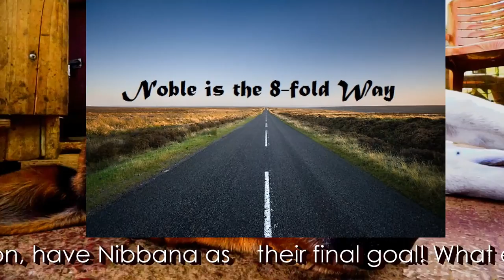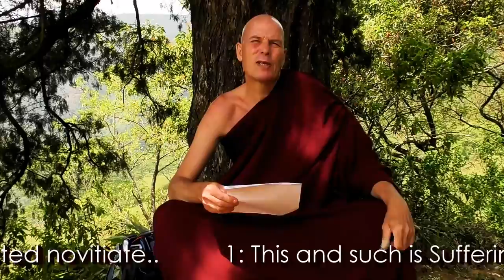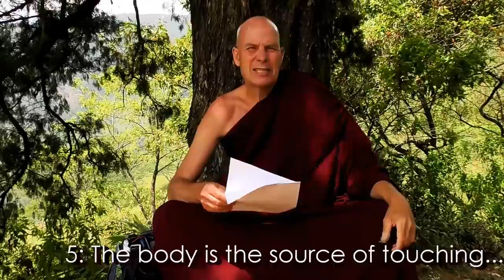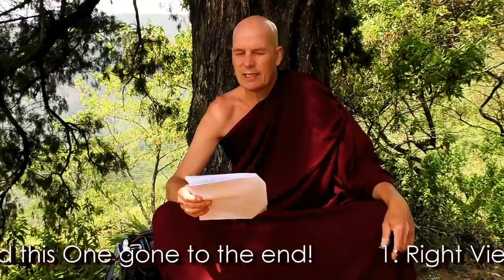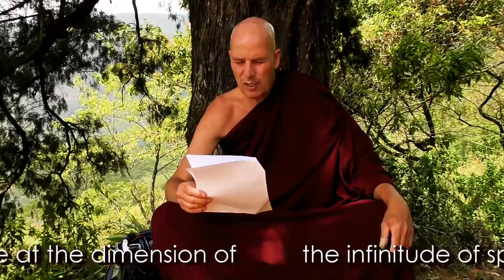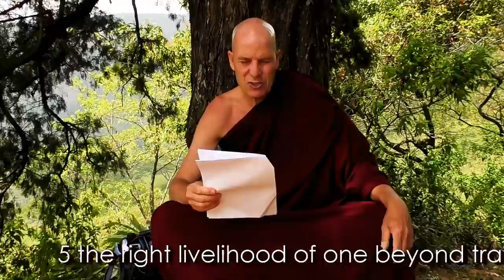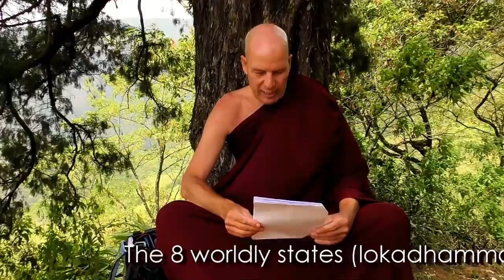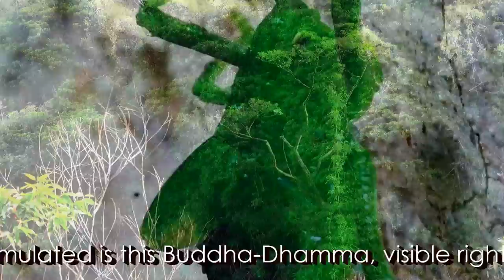Dhamma on Air #57: Parent's Praise ..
The 10 Questions to the Boy @ 5:32

Question 183: I hate my parents. Is my metta towards them then not false? @ 16:14

Question 184: How to cope with painful self-realizations? @ 30:15

Sopaka Thera awakened as a 7 year old novice, when asked these 10 Questions!

Created by Samahita Thera:
Bambarella, Central Sri Lanka: Coordinates North 7.415220, East 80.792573